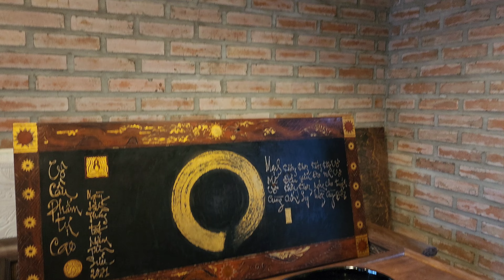Về quê Nga Liên Nga Sơn 27 /3 /2022 ... Cùng gia đình hết nhẽ vui !